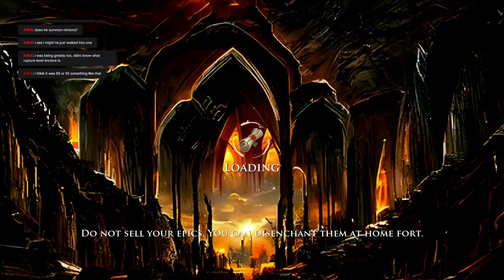Jan 1 2024 part 1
infused, capitols, demigods, CoF, slug rupture, crafting, push ruptures